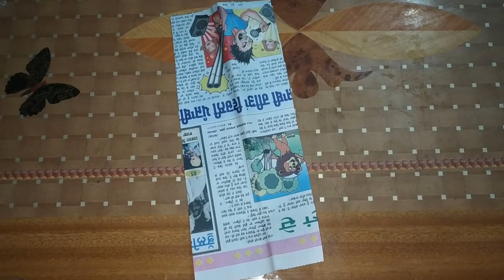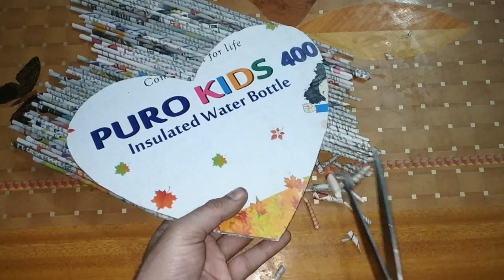DIY Mouse Pad from Newspaper at home | Waste Material Craft Ideas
Make this simple and beautiful mouse pad from newspaper. A perfect DIY / idea to try at home with waste material.